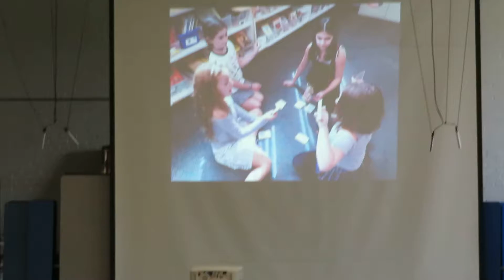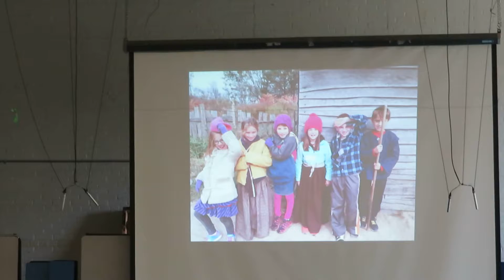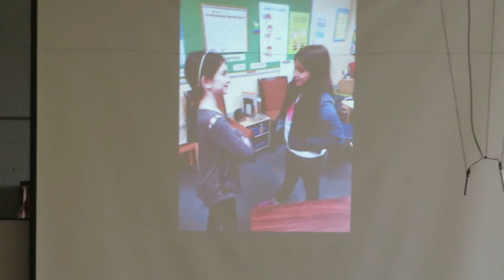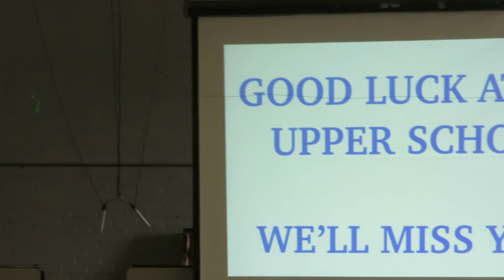06/20/2018. SSDS, graduation ceremony